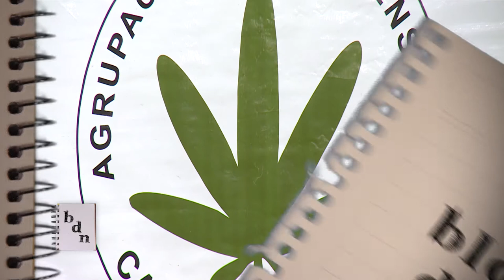Charla-Debate: Cannabis, alternativas a la prohibición”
“Charla-Debate: Cannabis, alternativas a la prohibición”. A cargo del Dr. Juan Tapia, el periodista Emilio Ruchansky, la Lic. Soledad Elizalde, el Lic. Joaquín Simón, el Grupo de Extensión ConCiencia Cannabis y la Agrupación Marplatense de Cannabicultores.